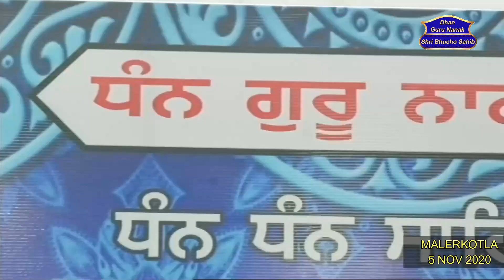FULL DIWAN | 5 NOV 2020 | MALERKOTLA